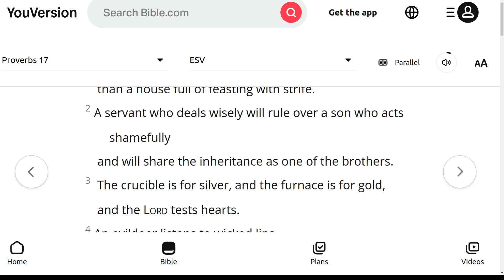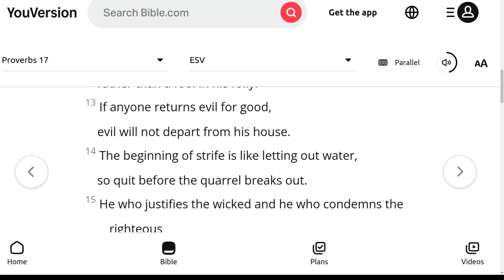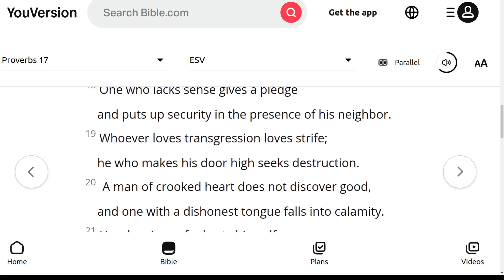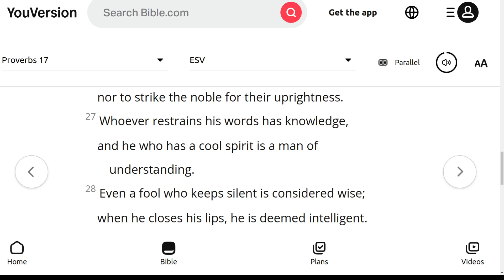The ESV Audio Bible, Proverbs Chapter 17